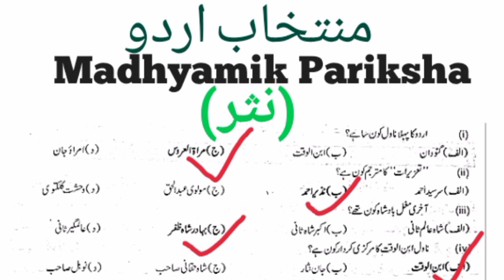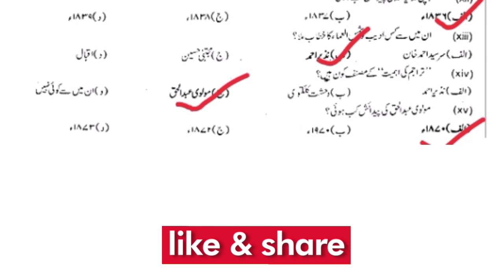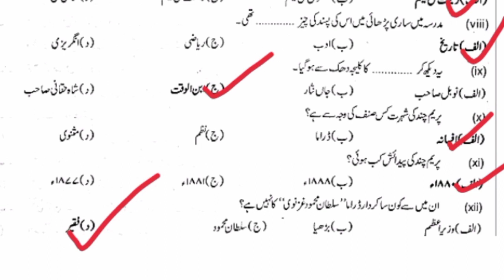منتخاب اردو|| کچھ اہم MCQs || نثر سے|| Madhyamik Pariksha 2021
اس Video میں "منتخاب اردو"کے کچھ اہم MCQs  آپ لوگوں کو بتا نے والا ہوں ۔

منتخاب اردو ۔ دسویں جماعت کے لئے ۔ مغربی بنگال بورڈ